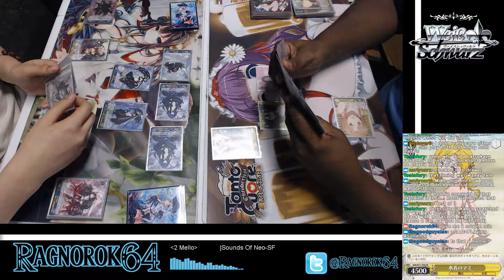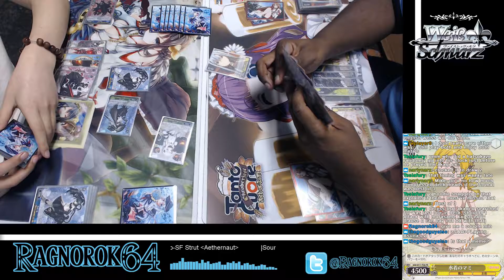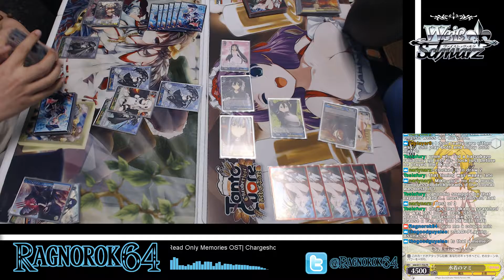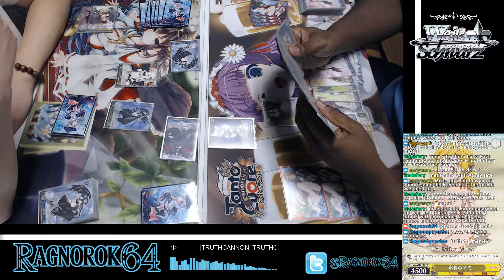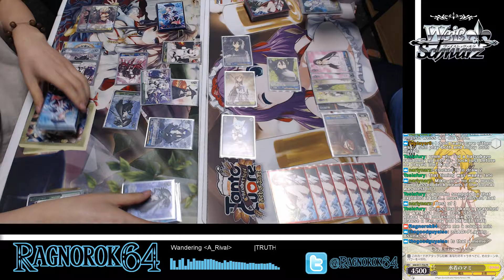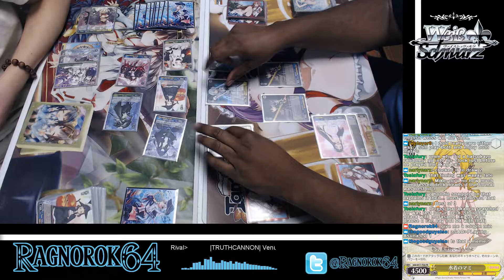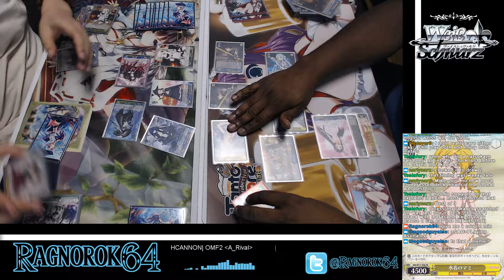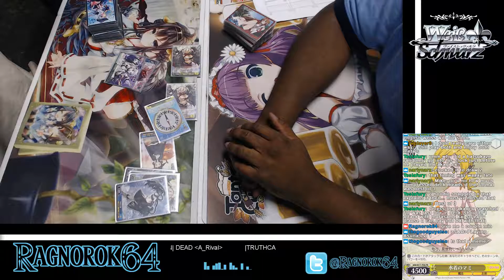Card Academy Weiss Schwarz Meetup 2/26/17. [7 of 7] Kantai vs Sword Art Online